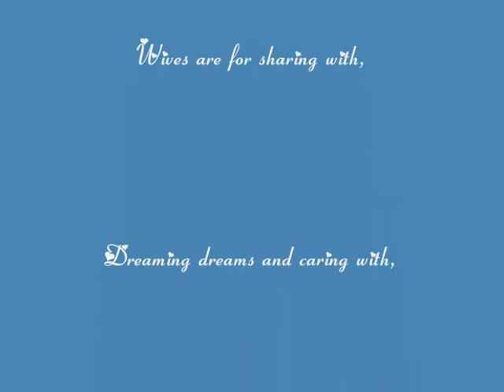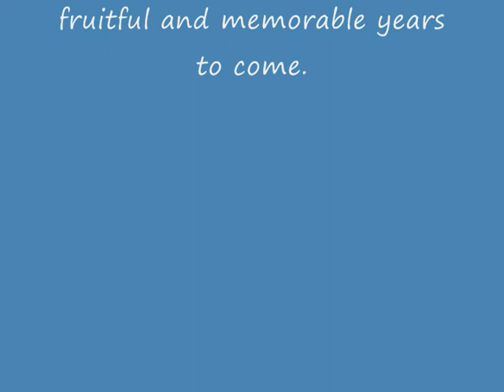Taytot's Papa & Mama's 9th Year Anniversary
Garry & Mitzi Luna